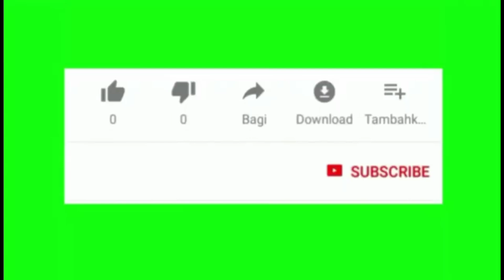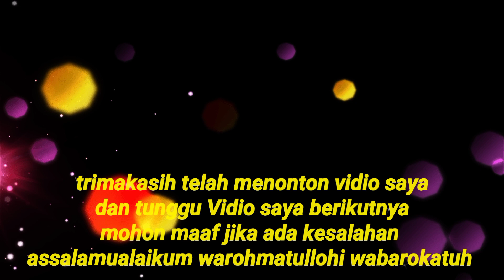proses peletakan besi balag gantung di masjid Al ikhlas Walisongo